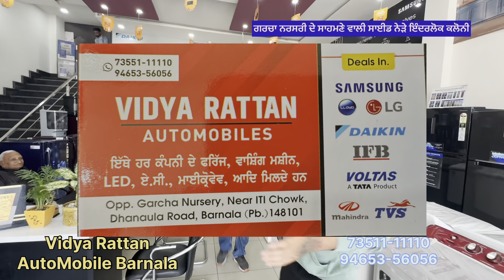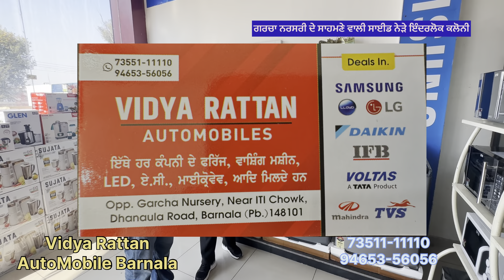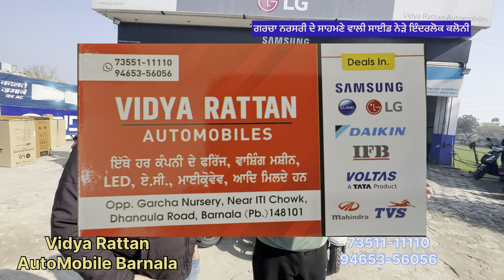ਘਰੇ ਪਿਆ ਸਮਾਨ ਦੇ ਕੇ ਨਵਾਂ ਸਮਾਨ ਲੈਜੋ ਕਿਸ਼ਤਾਂ ਤੇ ਚੰਗੀਆਂ ਵੱਡੀਆਂ ਕੰਪਨੀਆਂ ਦਾ Fridge AC Washing machines on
ਘਰੇ ਪਿਆ ਸਮਾਨ ਦੇ ਕੇ ਨਵਾਂ ਸਮਾਨ ਲੈਜੋ ਕਿਸ਼ਤਾਂ ਤੇ ਚੰਗੀਆਂ ਵੱਡੀਆਂ ਕੰਪਨੀਆਂ ਦਾ Fridge AC Washing machines on EMI